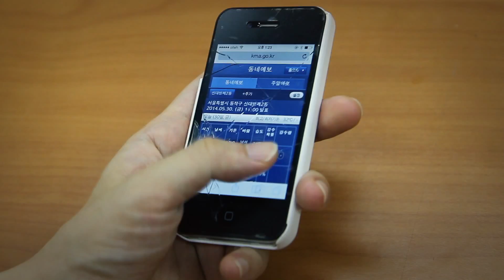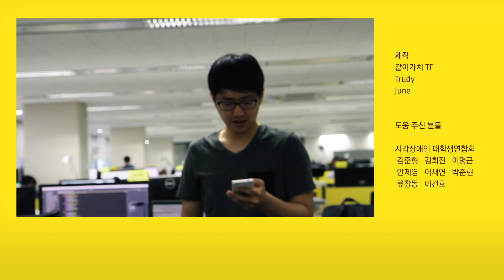다른 방식 그러나 같은 마음 - 카카오 모바일 접근성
스마트폰을 사용하는 방식이 다르더라도 카카오톡을 통해 세상과 소통하고 친구와 행복을 나누는 마음은 같습니다.

모든 유저들이 장애와 연령에 구애받지 않고 온전히 카카오 서비스를 누릴 수 있도록 카카오는 계속 고민하고 노력하겠습니다. 지켜봐주세요.